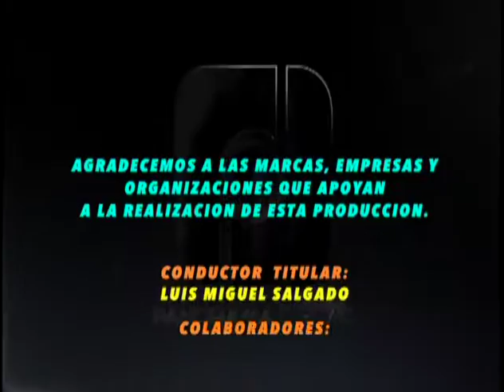Panorama Digital por Teleformula Viernes 03 de Marzo 2017 B4 con Luis Miguel Salgado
Se transmite todos los Viernes a las 00:00hrs por Grupo Formula con @LuisMiSalgado (Luis Miguel Salgado) y un gran equipo de Colaboradores.

Panorama Digital "Internet y Tecnología con Sentido Humano"

En TODO territorio Nacional:
121 de Izzi
121 de Sky
161 de Totalplay

En TODO Estados Unidos:
858 de Dish Latino

Por INTERNET:
(televisión en vivo a las 00:00hrs -poner donde dice televisión en vivo-)

TimeWarner, PCTV, CableCom, etc.

Contacto con la producción:

Productor Ejecutivo: Luis Miguel Salgado